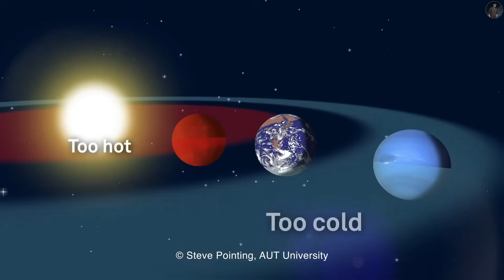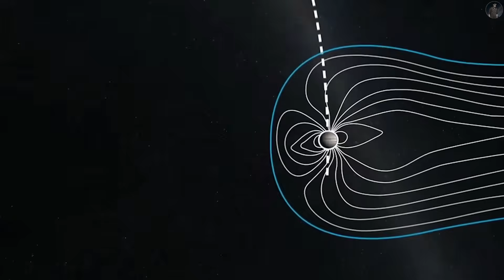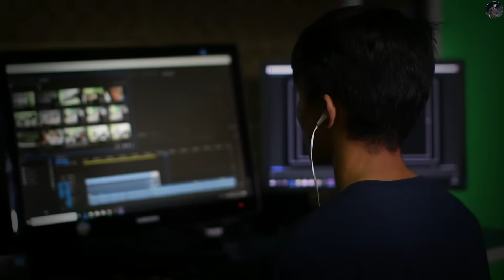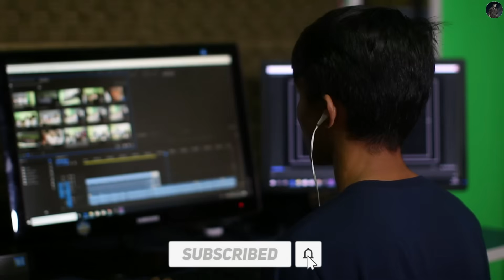পৃথিবী যদি জুপিটারের চাঁদ হতো!😰| If Earth was a Moon of Jupiter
Embark on a cosmic exploration with me in this fascinating video as we contemplate the hypothetical scenario: What if Earth were a moon of Jupiter? 🌍🌌 Dive into the intricate details of Jupiter, a colossal gas giant, exploring its immense size, distant orbit, and the limited sunlight it receives. 🚀💫 Delve into the scientific intricacies of Earth as a Jovian moon, from the gravitational forces exerted by Jupiter to the impact on our planet's tidal forces. 🌑⚖️ Uncover the cosmic ballet that unfolds in this alternate reality, where Earth experiences unique celestial dynamics under the influence of Jupiter's colossal presence. Join me for an eye-opening journey that sparks the imagination and redefines our understanding of Earth's place in the cosmos. Don't miss out on this cosmic odyssey – watch now and envision the extraordinary possibilities of Earth as a moon of Jupiter! 🔭🪐

Jupiter's Immense Size:

Explore the colossal nature of Jupiter, a gas giant with a diameter over 11 times that of Earth, shaping a dramatic celestial landscape.

Distant Orbit and Sunlight Scarcity:
Delve into Jupiter's distant orbit from the Sun, discovering the limited sunlight it receives compared to Earth, altering the planetary climate.

Gravitational Forces at Play:
Uncover the gravitational dominance of Jupiter and its profound impact on Earth, creating dynamic celestial interactions and reshaping orbits.

Tidal Forces Unleashed:
Examine the tidal forces exerted by Jupiter on Earth, a consequence of the immense gravitational pull, and understand the resulting tidal dynamics.

Celestial Ballet of Planets:
Envision the intricate dance between Earth and Jupiter, where their gravitational interplay influences each other's orbits and celestial trajectories.

Unique Celestial Dynamics:
Explore the novel celestial dynamics shaping Earth's behavior as a moon, revealing unforeseen patterns and interactions within the Jovian system.

Alternate Reality Exploration:
Engage in a thought experiment that transcends traditional astrophysics, contemplating the profound implications of Earth's existence within Jupiter's cosmic embrace.

Stimulate the imagination with a cosmic what-if scenario, encouraging viewers to ponder the awe-inspiring possibilities of Earth as a moon of Jupiter.
This video unfolds a cosmic narrative that intertwines science and speculation, offering a captivating journey through the potential realities of Earth orbiting Jupiter. From gravitational intricacies to celestial ballets, each point contributes to a rich exploration of a hypothetical cosmic landscape. 🌌🚀